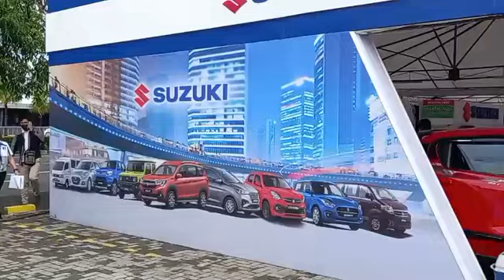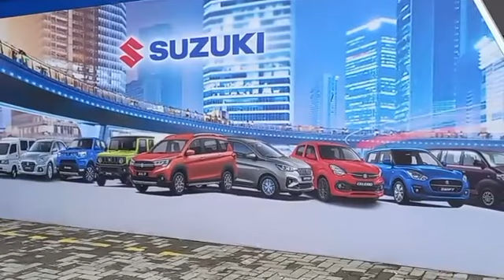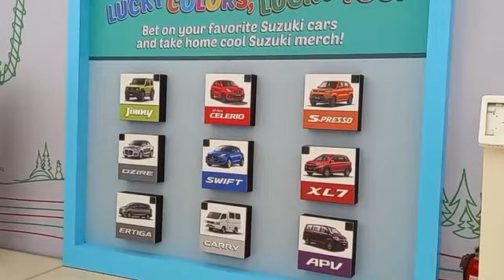SUZUKI TEST DRIVE UNIT // Autofocus2022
Suzuki Philippines Test Drive Event // Autofocus2022